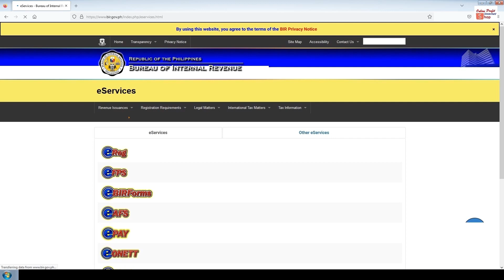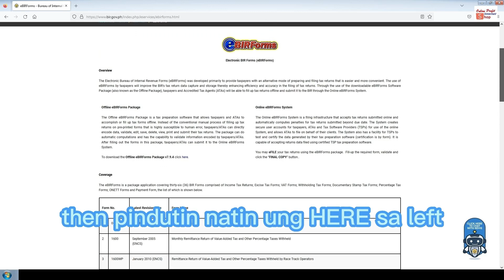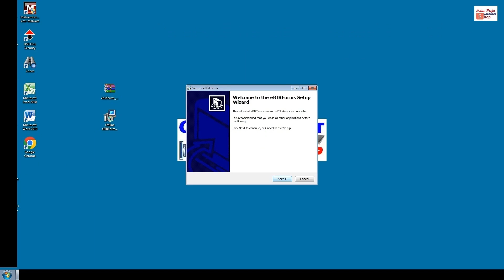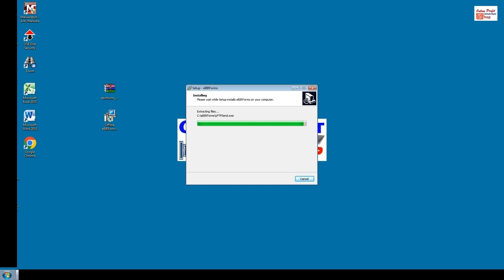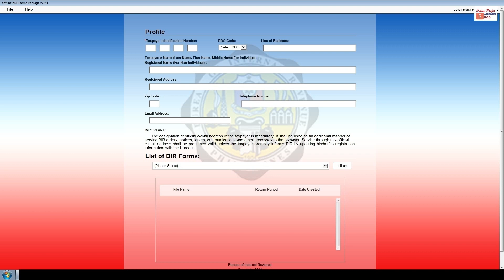how to download and install ebirforms offline in computer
Month of April marami po tayo babayaran na filing na forms sa BIR kaya mas maaga magbayad para maiwasan ang mahabang pila sa bank